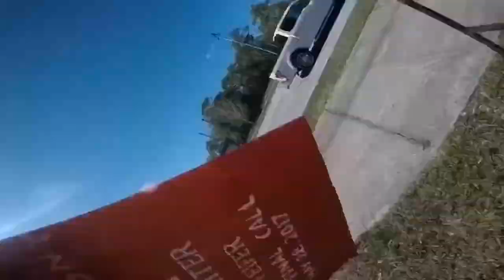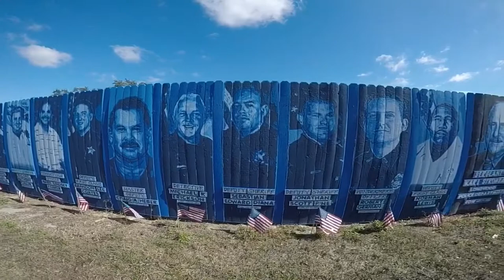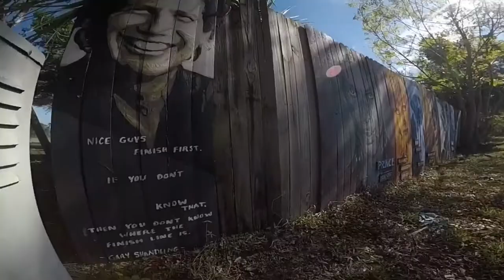Cool art on Ronald Reagan Blvd